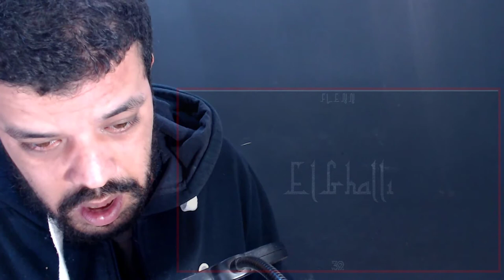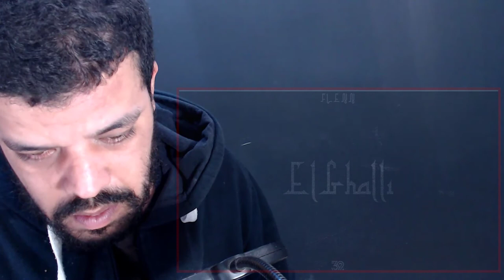Flenn - El Ghalli REACTION DZ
ردة فعل مسلم Muslim reaction

My Full Name : Ferah Samir
My adress : Chlef / Chettia Zone10 n539
zip code : 02007